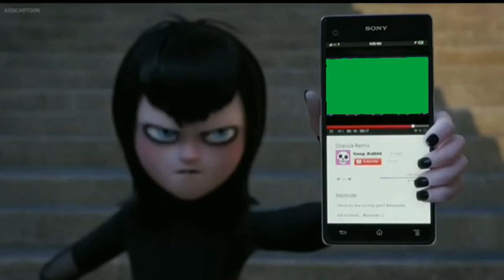Dracula Remix - Green Screen